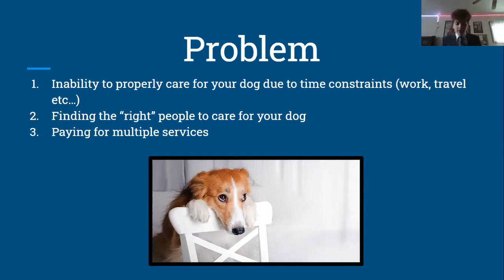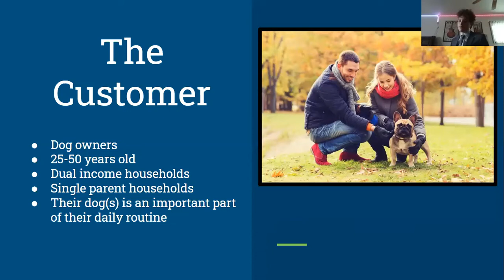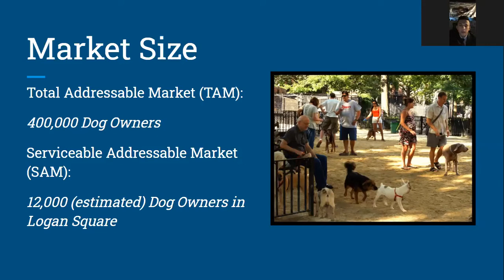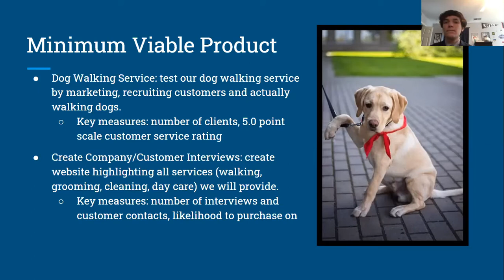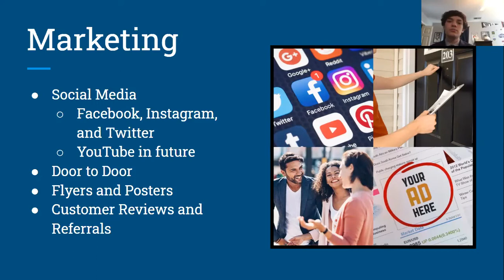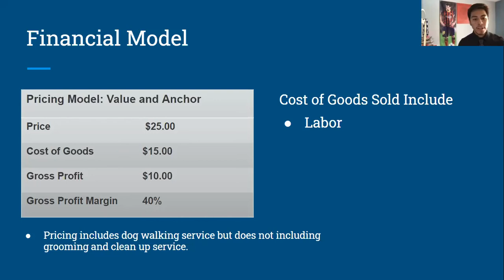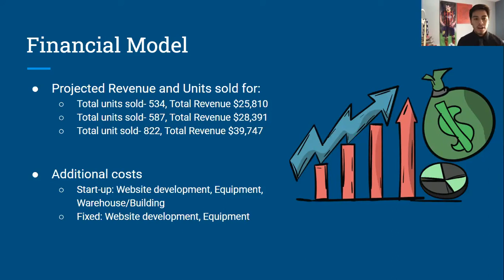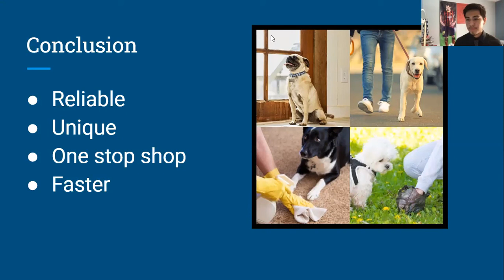Final Pitch Night 2020 - Doggo Express Presentation